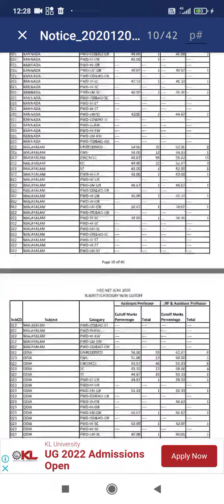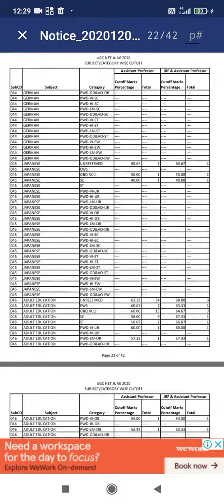UGCNET 2022 CUTOFF ALL SUBJECTS